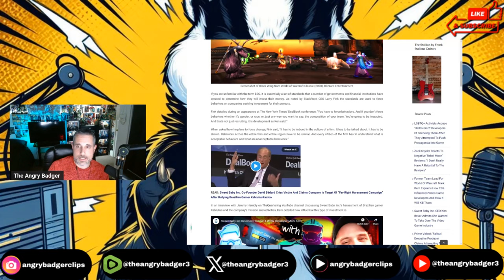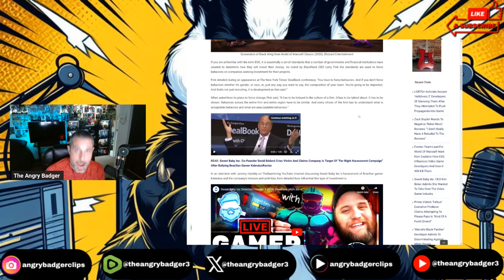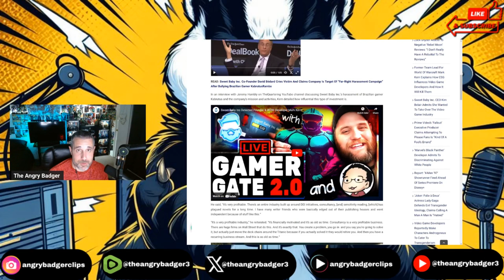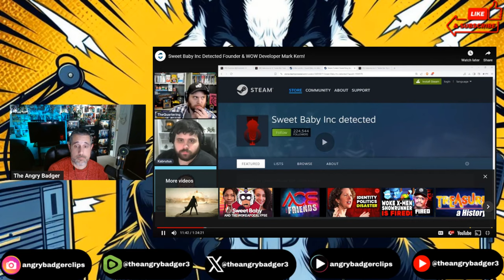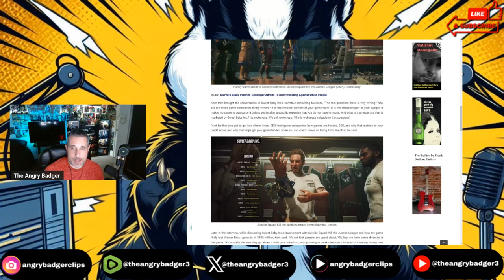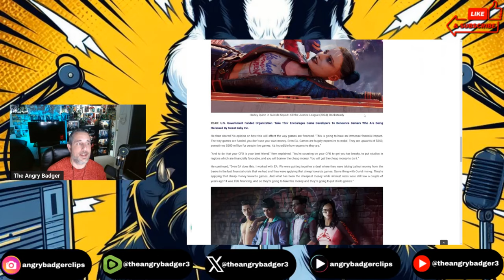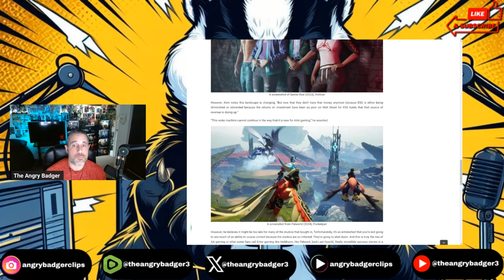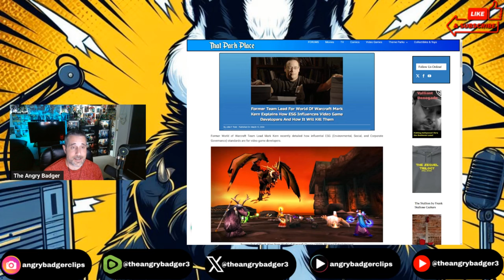Veteran Game Dev Explains How ESG Influences Games & How It Will Destroy Them!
Badger goes over the influence of ESG in gaming and what it means for Triple A gaming.